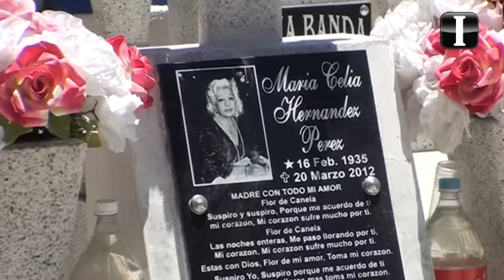Visitan el panteón en el Día de las Madres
Familiares asisten al Panteón de Mezquitán para recordar a sus madres con flores y música.